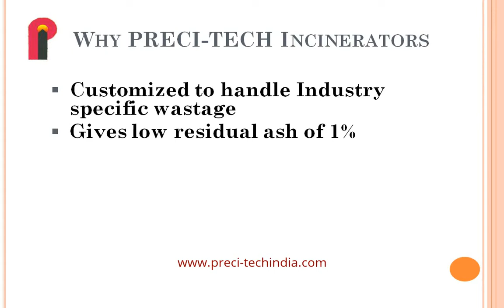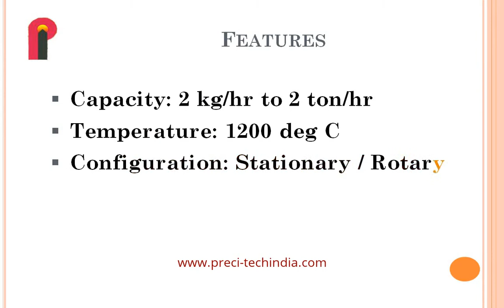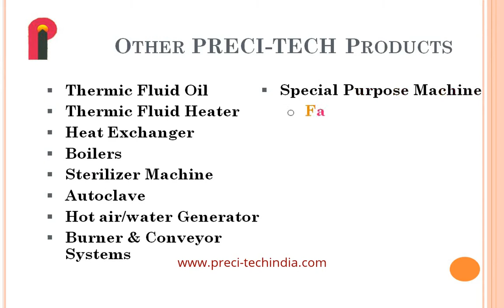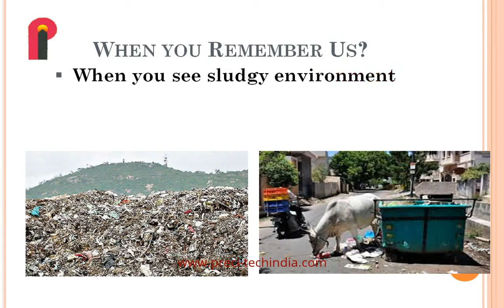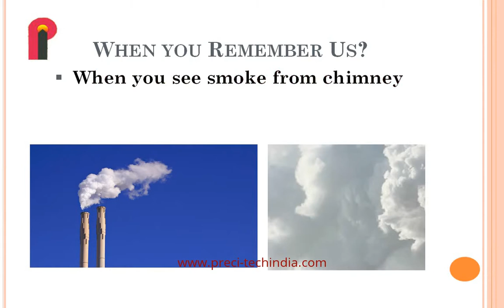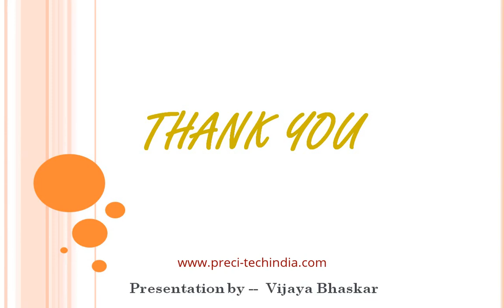Bio-Medical Waste Management Systems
Preci-Tech India is a Thermal Engineering organization involved in manufacturing of Industrial Heating systems like: Incinerators,
Bio medical waste management system.
We constantly maintain stock...!!!